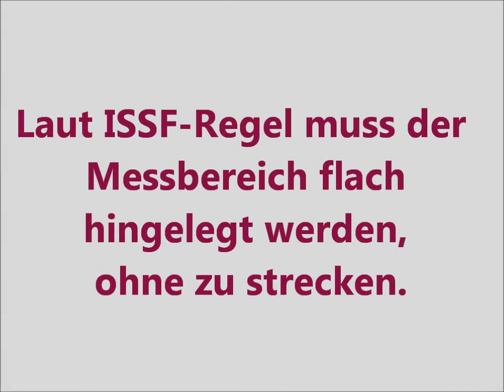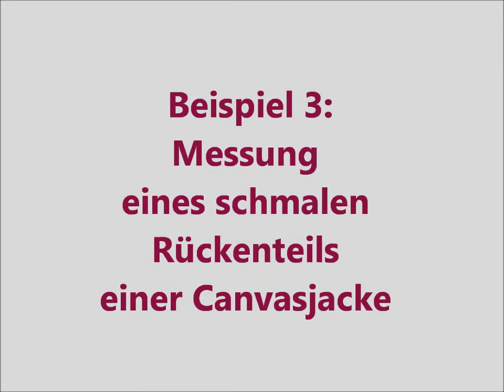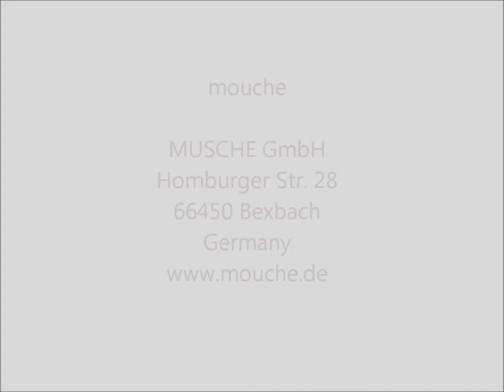Steifheitsmessgerät 2 - Jacken messen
Steifheitsmessgerät - Jacken messen